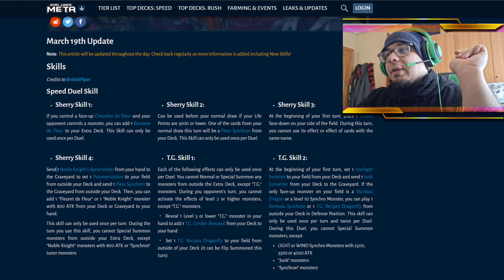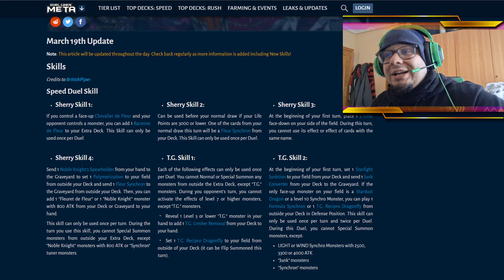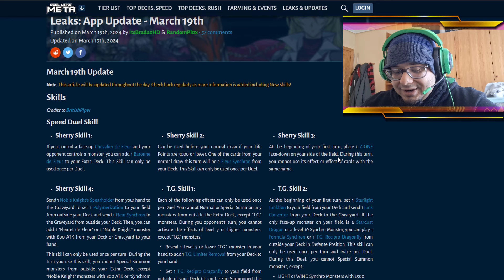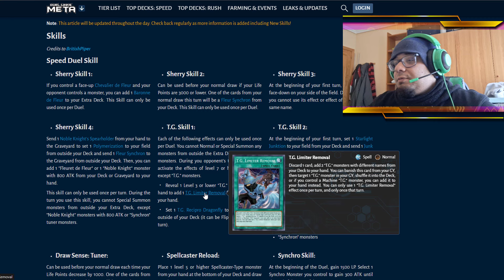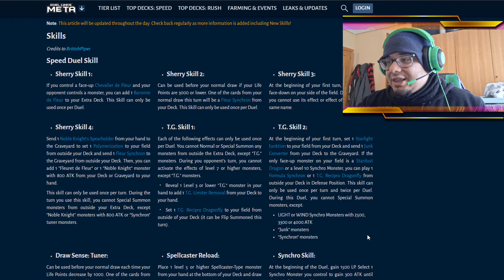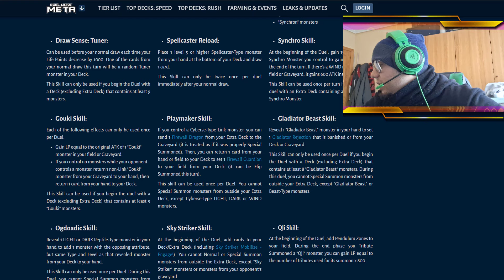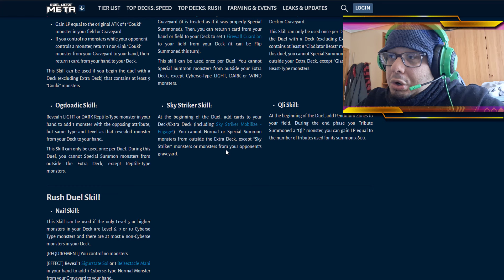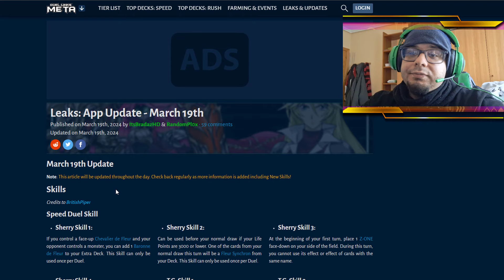SKY STRIKER, BARONNE DE FLEUR Y MAS COSAS SUPER ROTAS | FILTRACIONES (19 MAR) - Yu-Gi-Oh! DUEL LINKS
Si queréis donar durante los directos o en cualquier momento podéis hacerlo

yugioh yugioh! duel links konami filtraciones leaks skills habilidades sky striker Baronne de Fleur tg